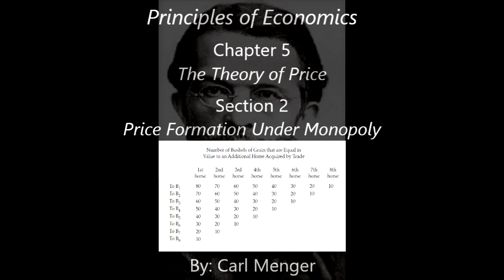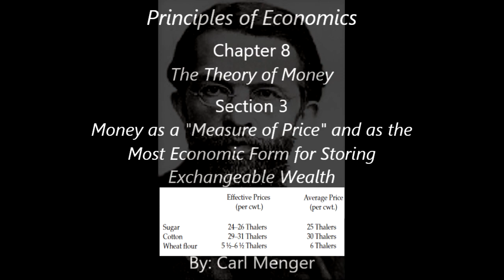Carl Menger: Principles of Economics: Complete Audiobook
Chapter 1 - The General Theory of the Good
00:07 - Section 1 - The General Theory of the Good
09:10 - Section 2 - The Causal Connection between Goods
15:58 - Section 3 - The Laws Governing Goods-Character
35:52 - Section 4 - Time and Error
45:57 - Section 5 - The Causes of Progress in Human Welfare
52:39 - Section 6 - Property

Chapter 2 - Economy and Economic Goods
55:50 - Introduction
01:01:42 - Section 1 - Human Requirements
01:21:51 - Section 2 - The Available Quantities
01:33:39 - Section 3 - The Origin of Human Economy and Economic Goods
02:08:41 - Section 4 - Wealth

Chapter 3 - The Theory of Value
02:17:46 - Section 1 - The Nature and Origin of Value
02:31:33 - Section 2 - The Original Measure of Value
03:35:22 - Section 3 - The Laws Governing the Value of Goods of Higher Order

Chapter 4 - The Theory of Exchange
04:31:08 - Section 1 - The Foundations of Economic Exchange
04:44:31 - Section 2 - The Limits of Economic Exchange

Chapter 5 - The Theory of Price
05:02:52 - Introduction
05:08:56 - Section 1 - Price Formation in an Isolated Exchange
05:16:49 - Section 2 - Price Formation Under Monopoly
06:00:35 - Section 3 - Price Formation and the Distribution of Goods Under Bilateral Competition

Chapter 6 - Use Value and Exchange Value
06:20:58 - Section 1 - The Nature of Use Value and Exchange Value
06:25:43 - Section 2 - The Relationship Between the Use Value and the Exchange Value of Goods
06:31:21 - Section 3 - Changes in the Economic Center of Gravity of the Value of Goods

Chapter 7 - The Theory of Commodity
06:40:57 - Section 1 - The Concept of the Commodity in Its Popular and Scientific Meanings
06:52:36 - Section 2 - The Marketability of Commodities

Chapter 8 - The Theory of Money
07:27:17 - Section 1 - The Nature and Origin of Money
07:38:11 - Section 2 - The Kinds of Money Appropriate to Particular Peoples and to Particular Historical Periods
07:57:56 - Section 3 - Money as a "Measure of Price" and as the Most Economic Form for Storing Exchangeable Wealth

08:13:30 - Section 4 - Coinage

Principles of Economics was published in 1871 by the economist Carl Menger (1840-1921). He was the founder of the Austrian School of Economics In this book Menger touches on many topics and explains money, value, the market process and many other things.

Wanna get the book for yourself?